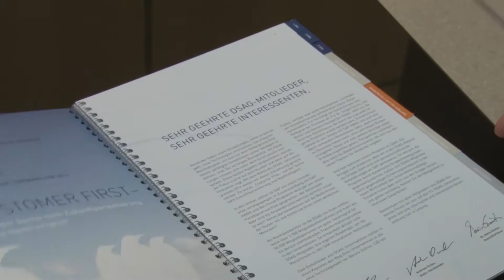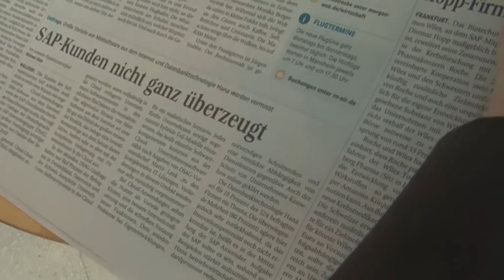Welche Vorteile haben DSAG-Mitglieder?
Welche Vorteile die DSAG bringt, beschreiben Anwender und Dr. Mario Günter, Geschäftsführer der DSAG.